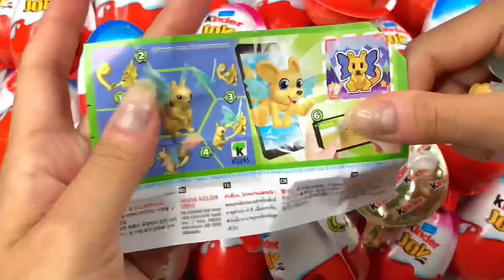[LIVE] LEGO Cars: Best Videos Compilation and More Magical for Monyet Hewan mengendarai motor LEGO 2